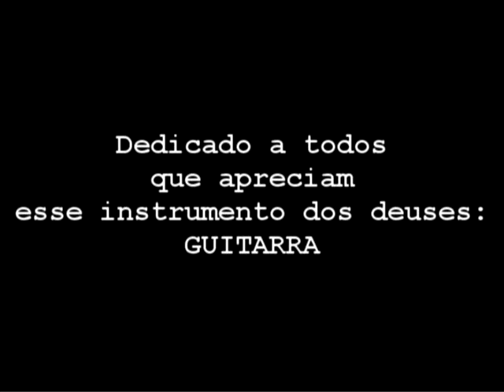Joe Satriani - Ten Words [own backingtrack]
Ten Words - Joe Satriani. Playback próprio (VSTi's + Guitarra).